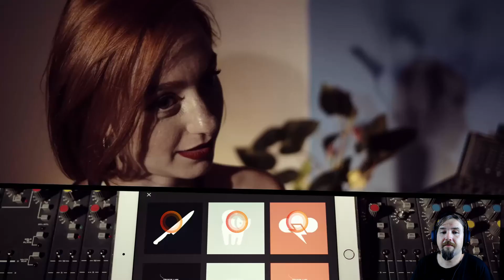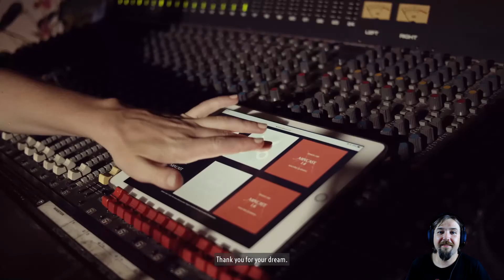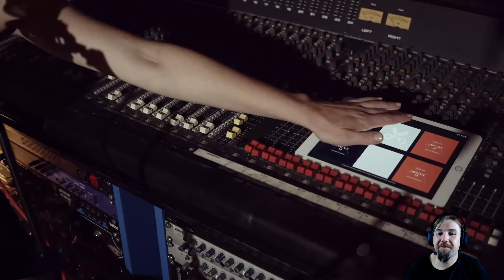Dark Nights with Poe and Munro #7 - Trying to Save Frankie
“You’re listening to Radio August. Dark nights, with Poe and Munro…”

Adventure in the strange town of August with local radio hosts and secret lovers Poe and Munro, as they encounter six unique mysteries on and off the air. Direct the banter and the action as they fend off a nightmare stalker who just won’t let go, a vengeful ghost looking for everlasting closure, a demonic painting that grants wishes - and more - but can you keep Poe and Munro together, and alive…?

From the developers and creators of the award winning and Guinness World Record breaking “The Infectious Madness of Doctor Dekker” and “The Shapeshifting Detective”, Dark Nights with Poe and Munro is a standalone spin-off set before the events of The Shapeshifting Detective, with different gameplay and all new stories!